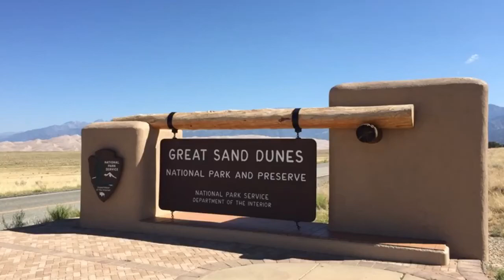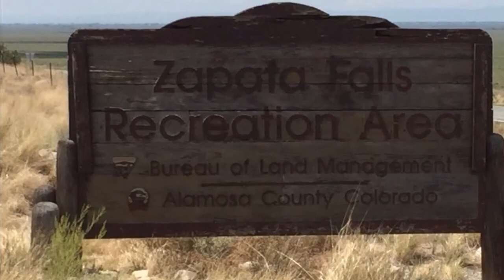Great Sand Dunes And Zapata Falls